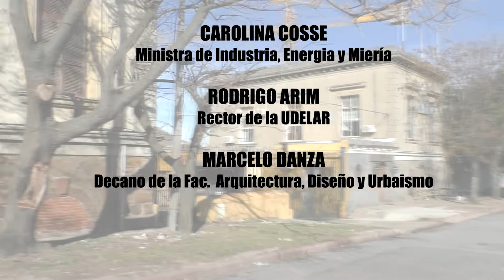Dique Maua. La Universidad y el Ministerio de Industria coordinan proyectos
Se firmo el 20.12 un compromiso entre la Ing. Carolina Cosse del Ministerio de Industria y el Rector de la UDELAR Rodrigo Arim y el Decano de la Facultad de Arquitectura Marcelo Danza para juntos  cooperar en un llamado a concurso de ideas de arquitectura y urbanismo para el Dique Maua.
Por su parte la Asamblea Permanente por la Rambla Sur ha hecho publico su deseo de ser tenida en cuenta y escuchada en un debate ya que ellos tienen cosas para decir desde la visión de los vecinos, los técnicos independientes, desde las cooperativas y el mundo sindical. Los principios que esta Asamblea defiende son la libre circulación y el acceso abierto sin sectores privatizados. Piden que todo lo que allí se haga compatibilice con las normas vigentes de ordenamiento territorial que ya tiene la IMM.  Piden que se respete el patrimonio cultural, el paisaje y el horizonte costero. De fogón en fogón sigue de cerca este tema patrimonial entrevistando a todos los actores que vienen opinando en este debate. Entre otros, han dado su vos a este medio el Diputado Battistoni, Mariano Arana, Graciela Villar, el Arq. Conrado Pintos.